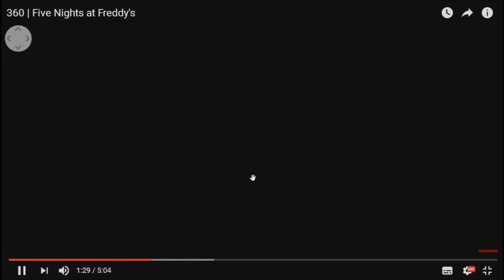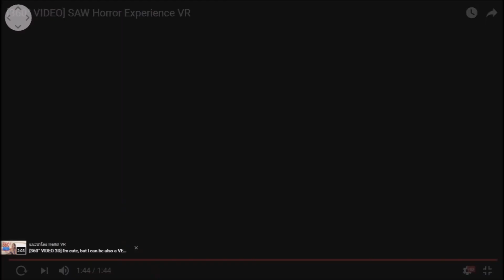HAPPY HALLOWEEN - 360° VIDEO YOUTUBE!!!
HAPPY HALLOWEEN DAY
ตอนท้ายเขียนผิด เฟล!
ขอบคุณสำหรับการรับชมคลิปวิดีโอของผม ถ้าคุณชอบและอยากดูตอนต่อไปและคลิปอื่นๆ
มีอะไรก็ Comment ไว้ ผมอ่านแน่นอน พิมพ์กันดีๆก็ได้นะ Bay!!!